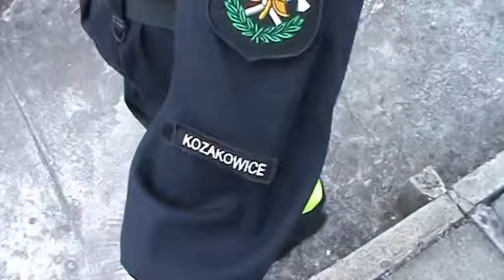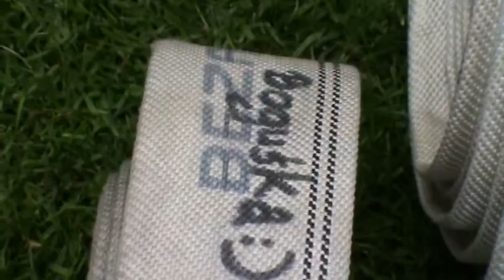OSP KOZAKOWICE KOBIETY grupa C cz 2